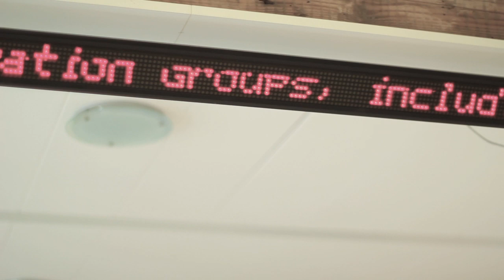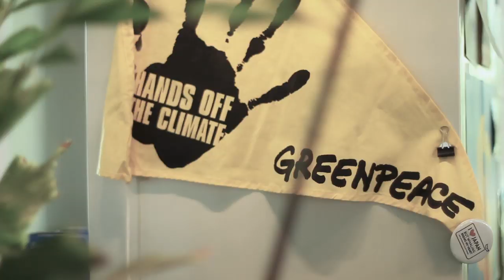Living for a Cause #2 - Kumi Naidoo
Living For A Cause is a series of web shorts presented by Greenpeace International Executive Director, Kumi Naidoo. In episode two, Kumi reveals his first experiences after joining Greenpeace.